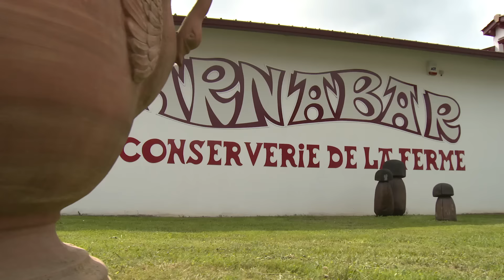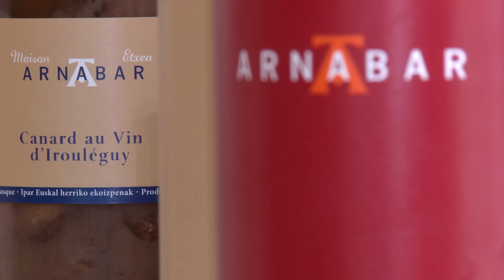La ferme Arnabar